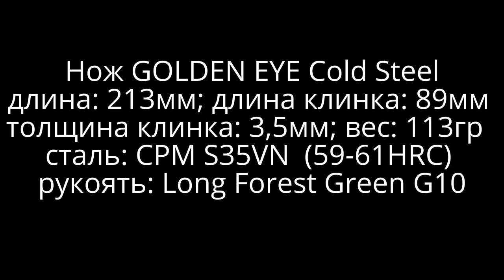Нож GOLDEN EYE Cold Steel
Нож предоставлен оружейным магазином BALTIC FOX
Raua 1/Pronksi 6, 10124, Tallinn